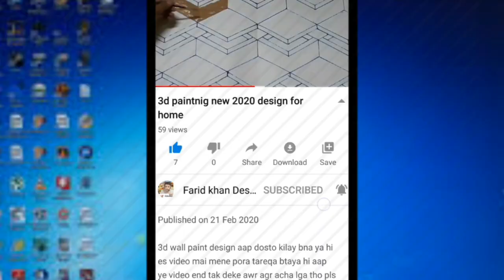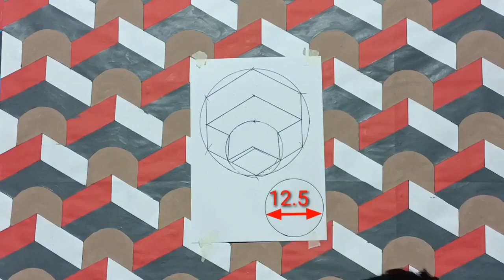modern 3d wall painting decoration | 3d wall art painting design | wall paint design ideas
Welcome to my channile
3d wall painting
3d wall painting techniques
3d wall painting design for bedroom
3d wall painting for home
3d wall painting for living room
wall painting
3d wall painting designs for bedroom
3d wall paint design
modern 3d wall painting
simple 3d wall painting designs
3d wall painting designs for living room
how to make 3d wall design
shahzad mehar
paint n polish
paint and polish
design
simple 3d wall painting designs for living room
3d wall texture new design
art
3d wall painting ideas
easy paint designs for walls
wall painting design ideas
short
3d wall art painting design
3d wall art
wall design
3d painting
wall art
how to create
3d colour star
3d wall painting design
3d wall colour design
3d simple art
new letest 3d design
wall painting design
painting
wall
how to draw
3d wall design
shorts
3d painting design
decoration
3dpainting
simple design
wall 3d painting design
3d wall painting for bedroom
3d
3d art
pencil
short video
youtube shorts
latest design
sky design painting
new 3d painting ideas
new painting ideas
wall window mural painting
designing star
3d wall painting design | wall painting decoration ideas
three d wall painting bable design
bablle design texture
samastipur painter
sonu painter
cool
wall painting texture design
water wala design texture
pani wala design
bable design
3d bablle design
interiordesign 3dwallpaintingdesign
new wall 3d painting design
room painting 3d design
flowers painting
sl short
pencil art
pencil drawing
latest painting
islamic
calligraphy
simple paintins
simple art
3d wall painting designs for bedroom | modern 3d wall painting | interior design
painting design
wallpaper painting design
shabeer arts
sky design
simple wall art
ceiling sky design painting
how do wall art
আকাশের ডিজাইন
ceiling design
ceiling sky design
brand design fonts
3d trick art
brand paintings
amazing 3d painting
3d shadow fonts
design letters
3d paintings
easy painting
3d letters writing painting
colour painting
painting design letters
letter painting
oil painting
board writing
brush lettering
sign writing
hand sign painting
paint art work
lettering 3d art
sign painting videos
painting ideas
key of arts
modern 3d wall painting | 3d wall art painting design | wall painting design
3d glass painting tutorial
glass painting in 3d
anime glass painting tutorial
how to ceiling sky design
3d glass painting
scenery glass painting
easy glass painting
ceiling sky paint design
glass painting
vr video
how to draw 3d
3d design
artist
3d videos
3d shorts
3d easy drawing
3d drawing online
3d drawing on paper
3d drawing for kids
3d drawing easy
3d drawing
royal play design
3d wall art painting | how to make 3d wall design | 3d wall paint design ideas
wall art design
royale play design
আকাশের সিনারি
wall painting design ideas | how to make 3d wall design | 3d wall paint design
new 3d sky design
cloud sky design
interior design
sky design colour
painting ideas 2024
creative wall painting ideas
3d wall art painting design | 3d wall painting ideas | 3d wall paint design
স্প্রের ডিজাইন আকাশ
new 3d wall paint design
3d sky badal design
asmat 3d wall paint
sky ceiling design
very beautiful sky design
sky painting design
drawing
craft
new ceiling paint spray 3d painting design
yt shorts
lettering challenge
artists on youtube
creative drawing
art process
hand lettering
spray painting ideas
lettering inspiration
letter design
drawing tutorial
letter art
3d letter drawing
shorts
how to draw capital alphabet lettering a z easy simple for beginners
3d alphabets a to z
coloring pages
art and crafts for kids
step-by-step drawing for children
art alert
cat tembok 3d
3d wall decoration
data infuber
buner 3d painting
wall painting designs simple
wall 3d painting
wall 3d color
ceilling painting designs
ceilling painting designs ideas
spray art paint 3d wall design short
art paint shirt
spray paint color design
wall painting 3d art
3d color painting
spray art paint
color art paint
bedroom painting
jb art
butterfly
youtube partner
arrest